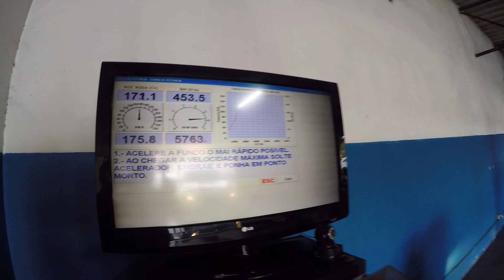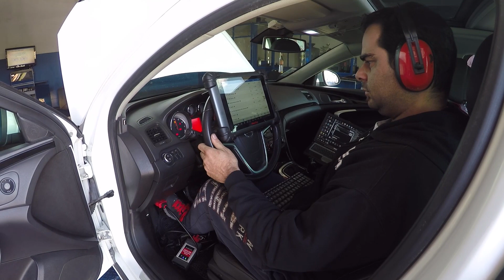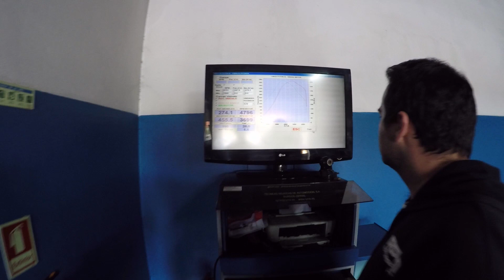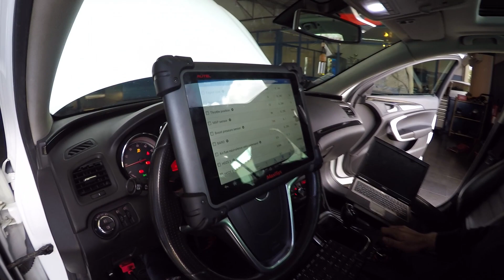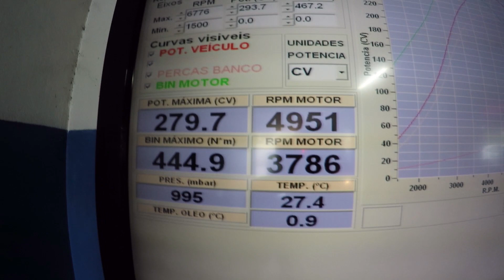De 220cv para ??Opel Insignia 2.0Turbo do GIL "XIPADAAAA" na RPM MOTORSPORT. FICOU BRUTA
O meu amigo GIL acabou de comprar uma INSIGNIA 2.0Turbo 220cv ( para a familia) LOL mas nao aguentou e bora lá PROGRAMAR..

Meu amigo Kissy aka RPMmotorsport tratou do assunto...

E que jarda que ficou a carrinha..

Espero que gostem deste videos diferente em que acompanhamos o processo de programação.

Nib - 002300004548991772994